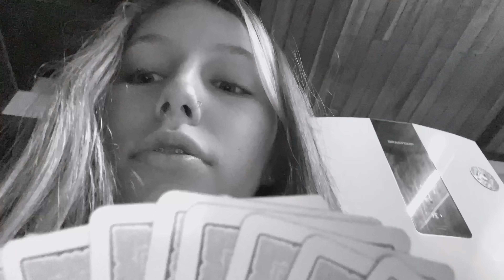MAIS UM VLOG EM QUARENTENA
Olá unicórnios !!! Turu beleza??
Estamos bem galera 🥺
Bjss